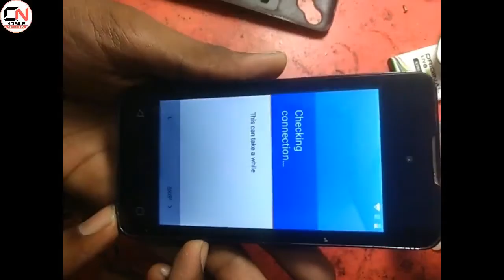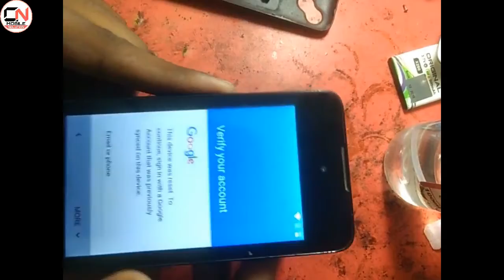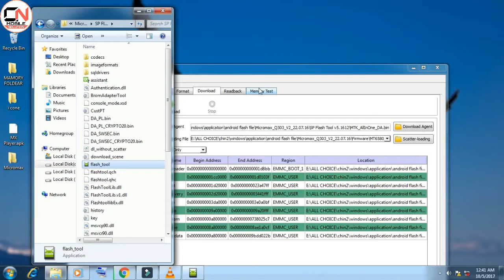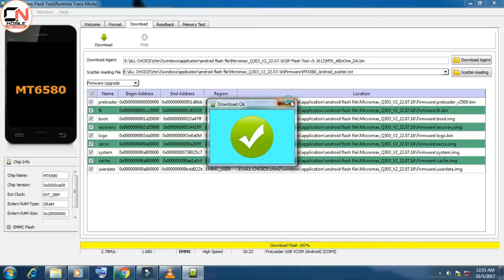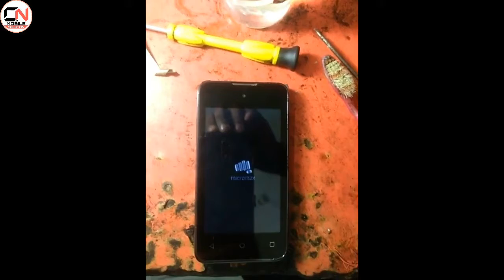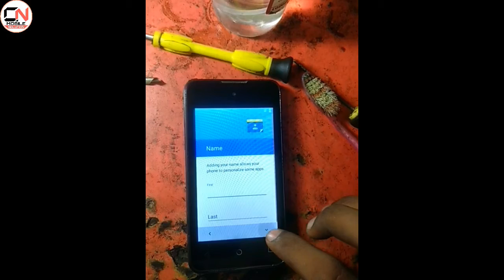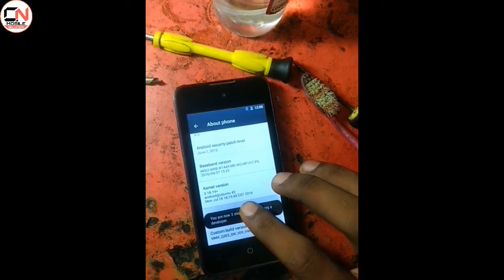HOW TO REMOVE FRP LOCK IN MICROMAX Q303 100% IN HINDI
HII FRIENDS TODAY ILL SHOW U HOW TO REMOVE FRP LOCK IN MICROMAX Q303 100% WORKING THIS TRICK DOWNLOAD THIS MODEL FLASH FILE ONLY 500 MB THEN FLASH IT AND REMOVE FRP DONE

instragram

gmail

ULTRANET YOUTUBE CHENNAL